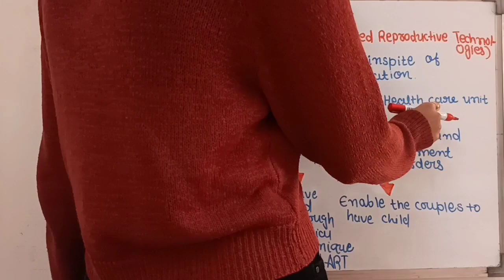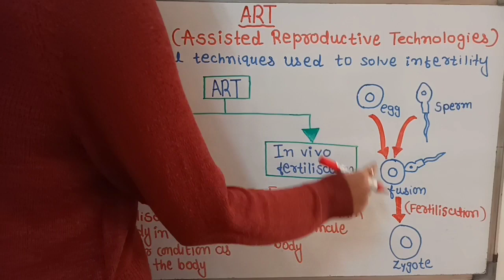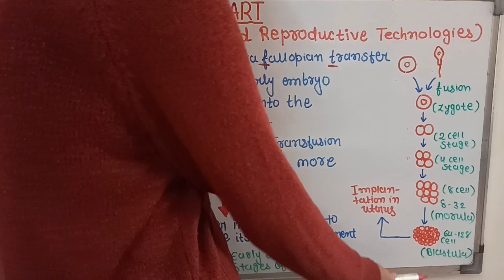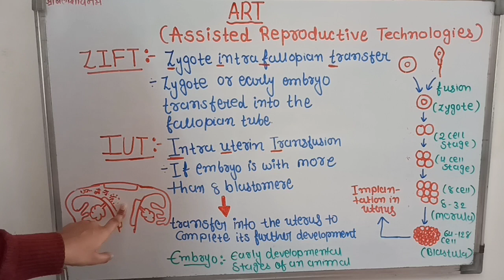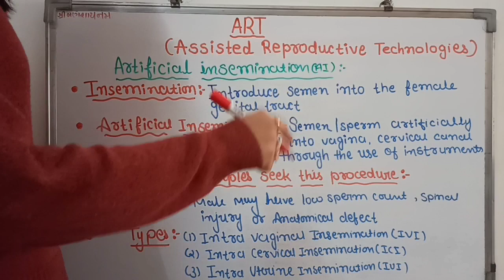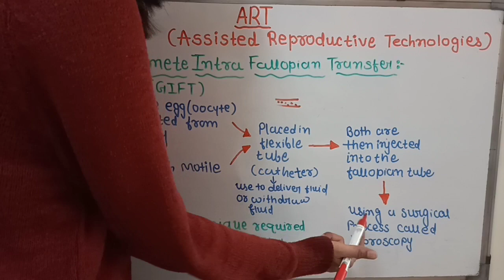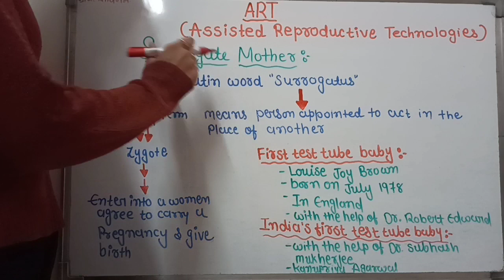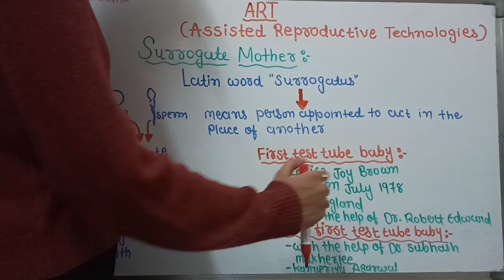Infertility | Assisted reproductive technologies | Reproductive health class 12 biology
Infertility with notes | Reproductive health class 12 biology

Infertility class 12 biology
Infertility class 12 biology ncert
Infertility class 12 neet biology
Infertility class 12 reproductive health
Infertility notes class 12 biology
Assisted reproductive technologies class 12 biology
Assisted reproductive technologies neet biology
Assisted reproductive technologies notes class 12
test tube baby class 12 biology
GIFT, ICSI, IUI class 12 biology
infertility class 12 biology easy explanation
infertility class 12
infertility class 12 ncert
infertility class 12 biology cbse
artificial insemination class 12 biology
Artificial insemination technique
Gamete intra Fallopian transfer
intracytoplasmic sperm injection
ZIFT class 12 biology
zygote intra fallopian transfer class 12 biology